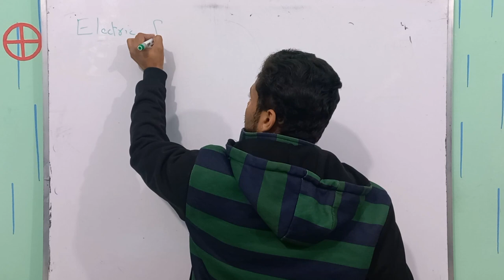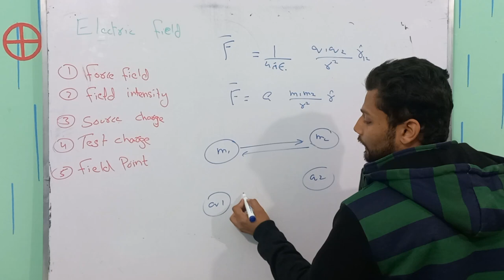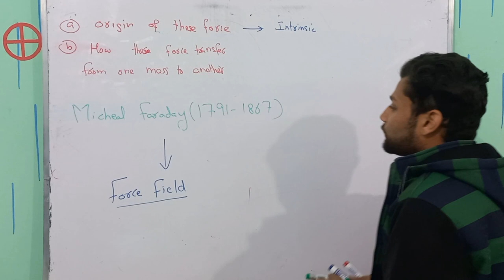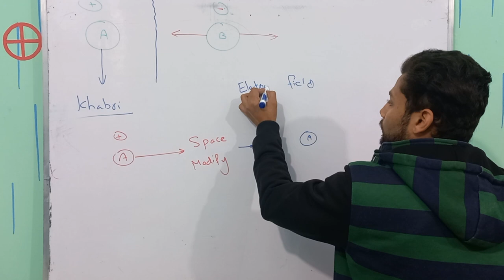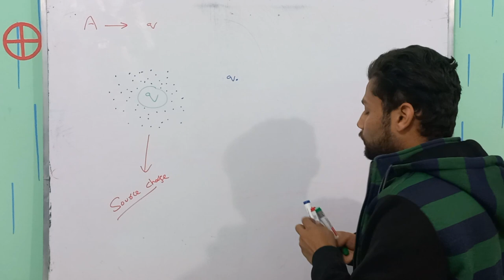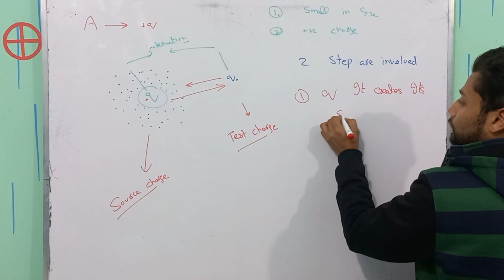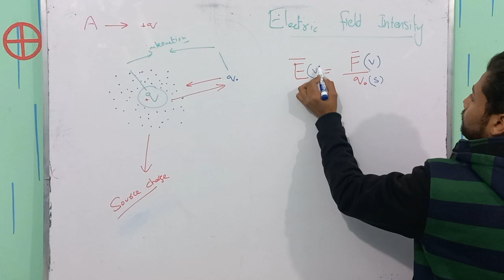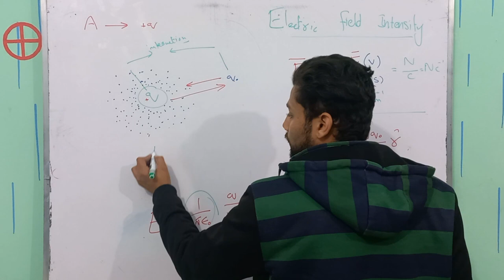Electric field | Electric field intensity | Class 12 Physics| Electrostatics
In this video, we will discuss ELectric field intensity.
According to which,
The electric field refers to the space around a charged particle, where the force exerted by that particle can be felt by other charged particles. It is an invisible field that surrounds charged particles and affects the behavior of other charged objects that are nearby. The electric field can be represented by lines of force, which show the direction and magnitude of the electric field. These lines of force start at positive charges and end at negative charges.

The electric field strength is determined by the amount of charge and the distance from that charge. The electric field strength is proportional to the amount of charge and inversely proportional to the distance from that charge. This means that the closer the charged particle is to another charged object, the stronger the electric field will be, and the greater the force that will be exerted.

In electric circuits, the electric field is used to transfer energy and charge from one point to another. For example, the electric field can be used to move electrons from one point to another, allowing electrical energy to be transmitted from the source to the device. Electric fields are also used in everyday appliances, such as televisions and computers, and play a role in medical equipment, such as MRI machines.

In addition to its practical applications, the electric field also has a significant impact on our natural environment. The electric field generated by the Earth, for example, affects the behavior of charged particles in the atmosphere, leading to phenomena such as lightning and auroras.

Overall, the electric field is a fundamental concept in physics that plays a crucial role in the functioning of many devices and in our natural environment. Understanding the principles of the electric field is essential for understanding and designing electrical systems.

Other related tag searches are;
electric field